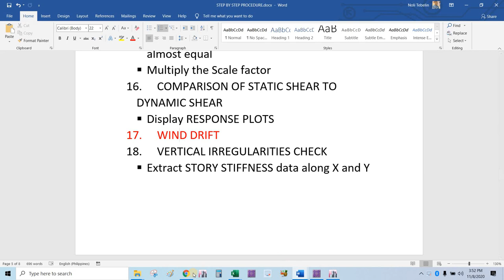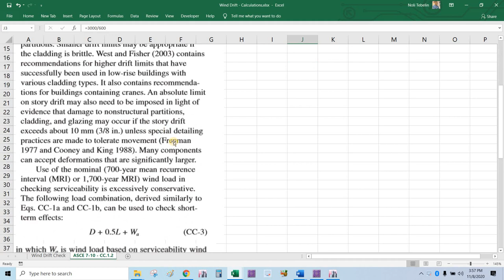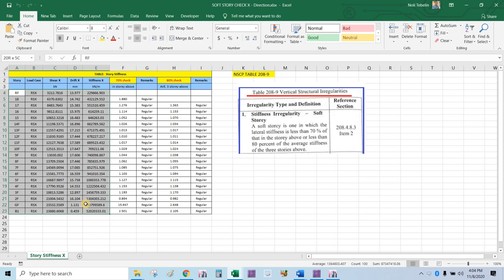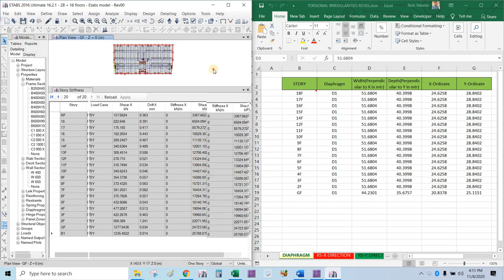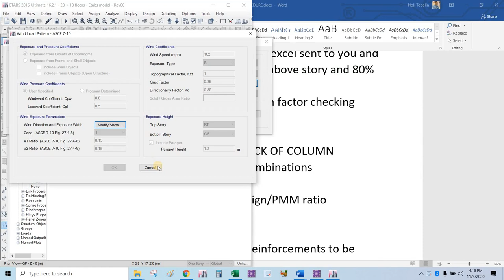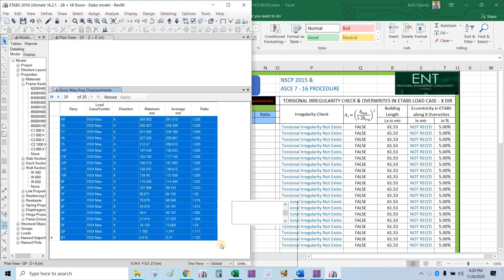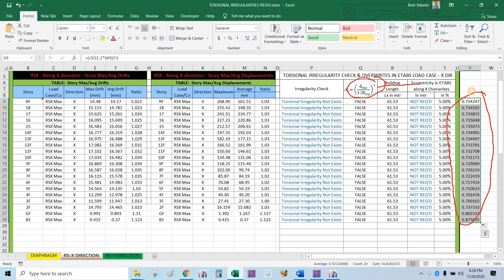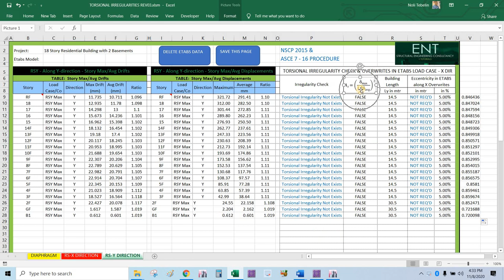21 Wind Drift, Vertical Irregularity & Torsional Irregularity Check(18 Story Resi. Bldg By ENT)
Wind Drift Check, Vertical Irregularity Check & Torsional Irregularity Check